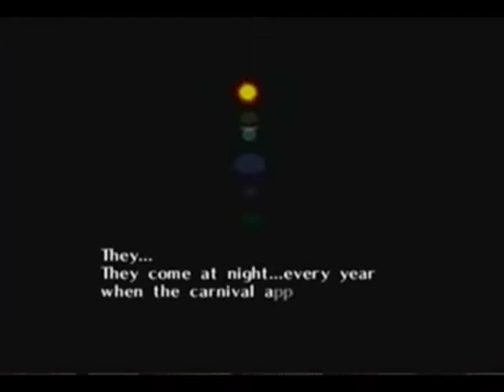LoZ Majoras Mask Part 27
We go doing sidequests all around and end up in the Graveyard!